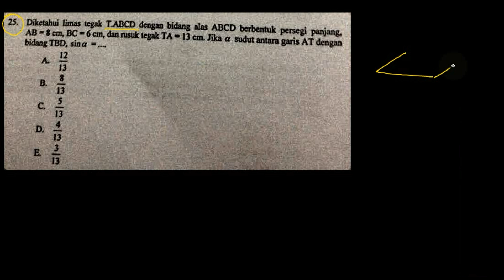un sma 2016 matematika pembahasan no 25 , trigonometri ,geometri